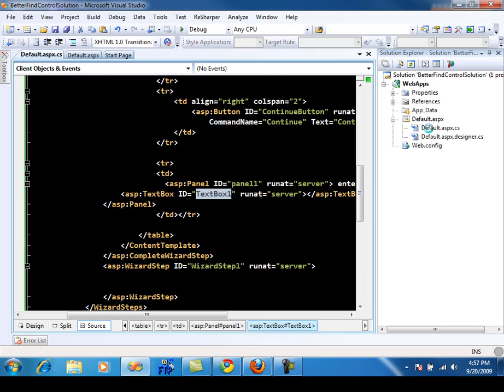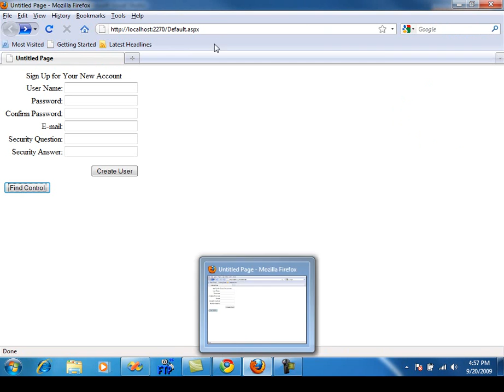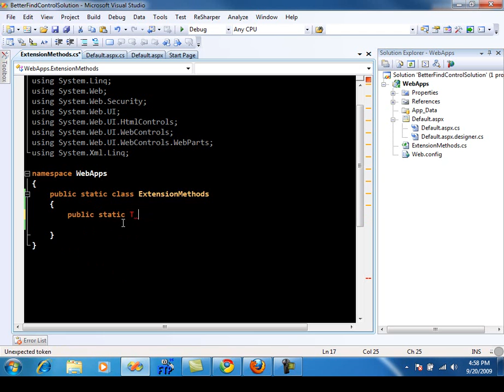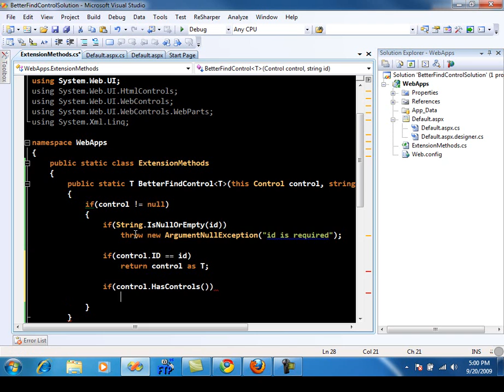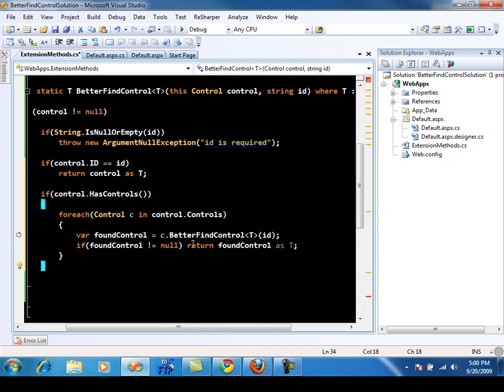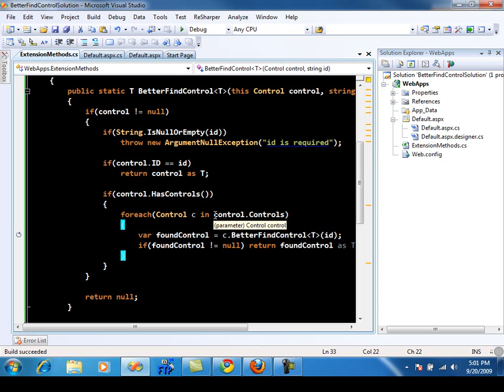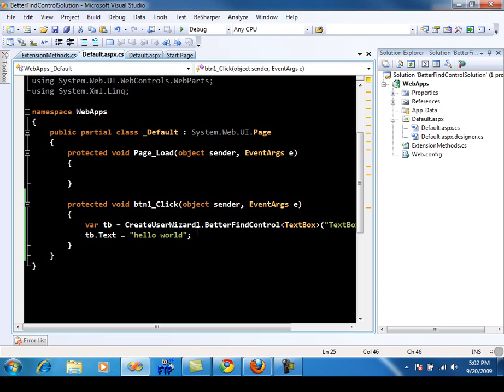Creating a Better Find Control Method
In this screencast Mohammad Azam will demonstrate how to create a better find control method which can be used to search ASP.NET controls within a hierarchy of controls.